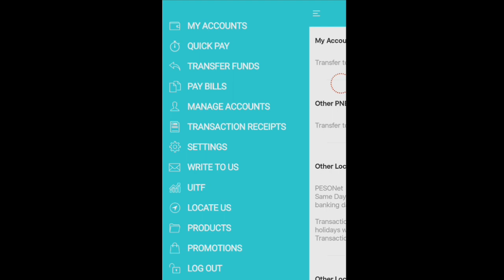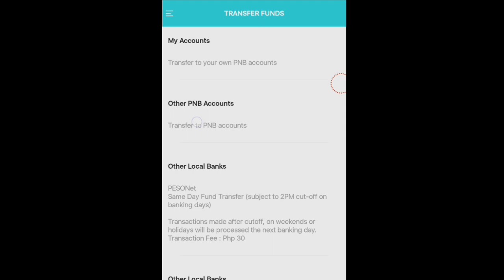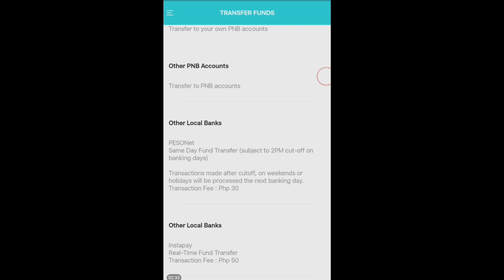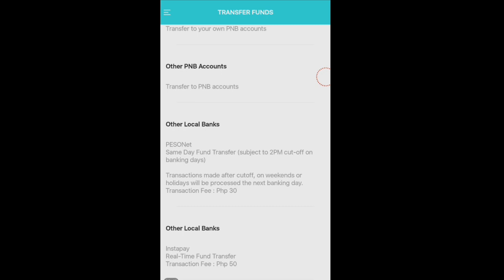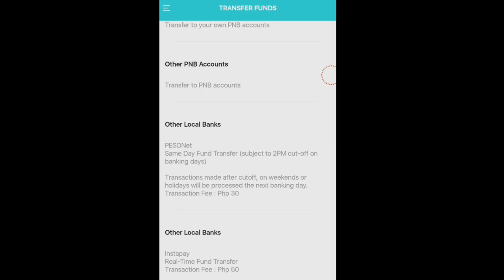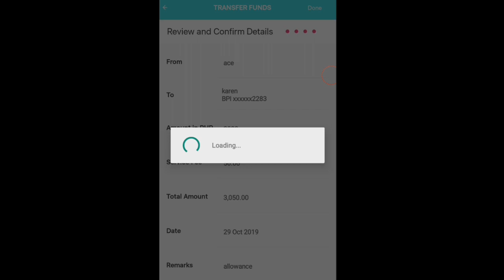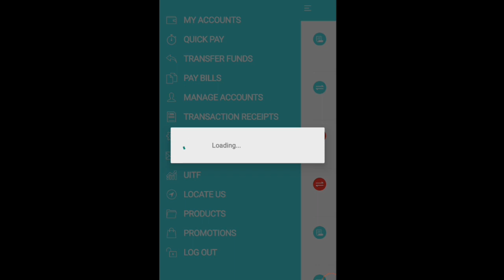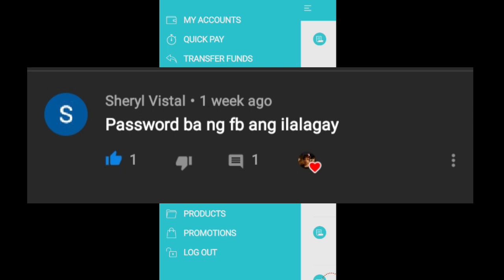How to Transfer Funds using PNB Mobile banking to other Local banks in the Philippines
How to transfer funds to other local banks